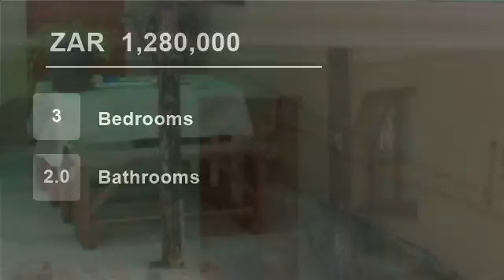3 Bedroom House For Sale in Willow Park, East London, Eastern Cape, South Africa for ZAR 1,280,000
Chas Everitt International Property Group East London Presents this very neat and well maintained home situated in Willow Park East London. Close to the airport and idz. Surrounded by beautiful homes. This valuable property offers 3 bedrooms of which the master has an en suite. Both the en suite and family bathroom are spacio...